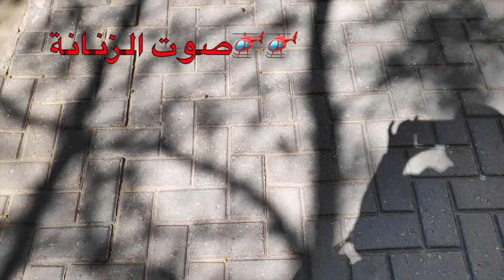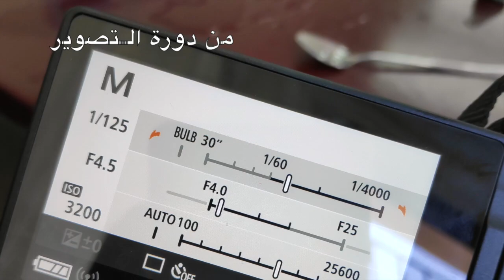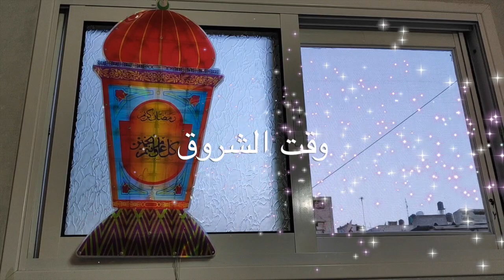فلوق رمضاني#٤- الأسبوع الثاني من رمضان (سحور وفطور فلسطيني - دورة التصوير 📷)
فلوق رمضاني #٤
سحور وفطور فلسطيني وبعض المقاطع من الجامعة